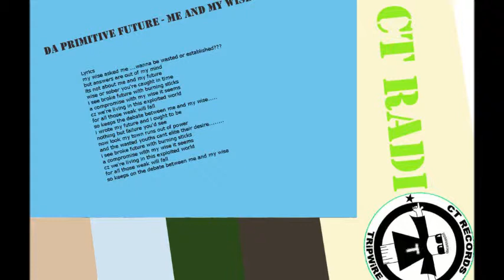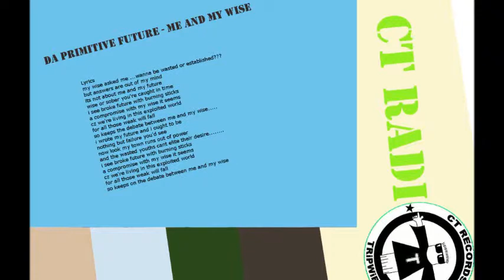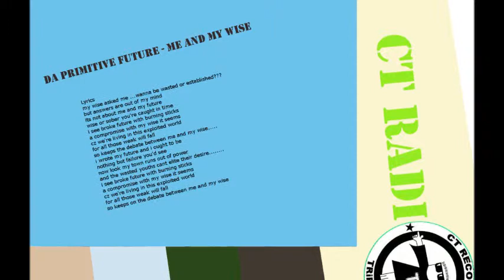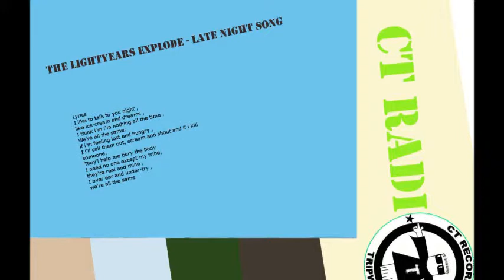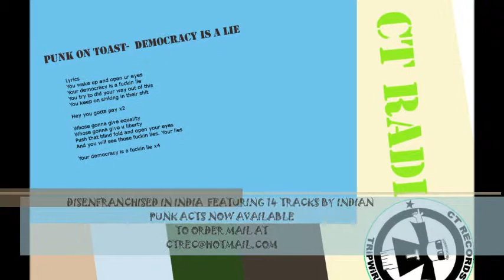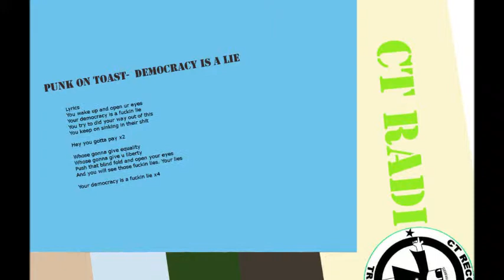DISENFRANCHISED IN INDIA - MIX TAPE 2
Launched on 31st March 2013. The compilation is the first Indian Punk Compilation featuring 14 of India's best punk acts. The album features Tripwire, The Riot Peddlers, The Lightyears Explode, Punk on Toast  from Mumbai, Tritha, Jeepers Creepers and Blakhole from Kolkatta, I Quit from Chandigarh, Messiah, Outliners, Seven Degrees and Bull Engine from Delhi, Da Primitive Future from Darjeeling and The Scratch Cards from Bangalore. A good mix of experience, popularity, freshness and quality.

The Album is brain child of and is produced by CT Records. India's premier punk label in collaboration with Tian and Men 89 records.